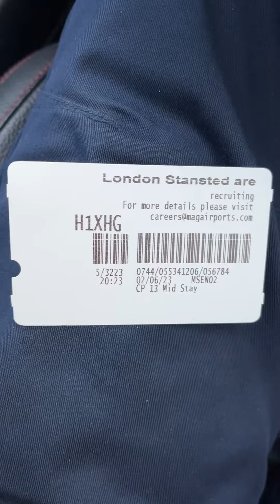London Stansted Airport ✈️ 2/3/23